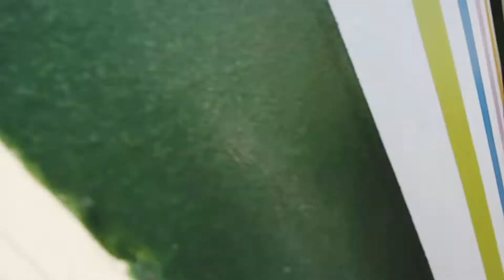Ramdan Day 8 || Ramzan 2022 || Rani K Vlog ❤️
Musician: ASHUTOSH

Ramzan vlog
Ramzan routine vlog
Ramzan preparation vlog 2020
Ramzan ul Mubarak Vlog
Ramzan day 8 vlog
Ramadan vlog
daily vlog
daily vlogs
daily routine vlog
shehri And Iftar Vlog
iftar vlog
iftar routine vlog
Rani K Vlog